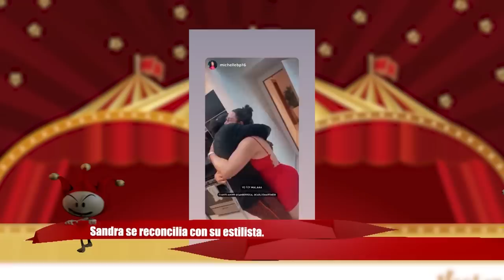Sandra se reconcilia / Famosas traje de Baño / Yailin reapareció / Anuel en gym | Breves y Pulluas